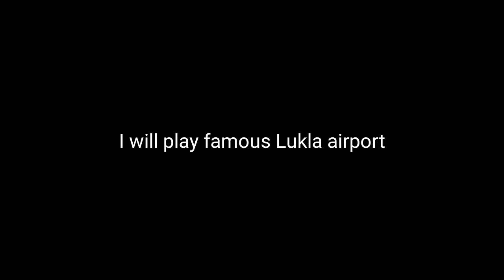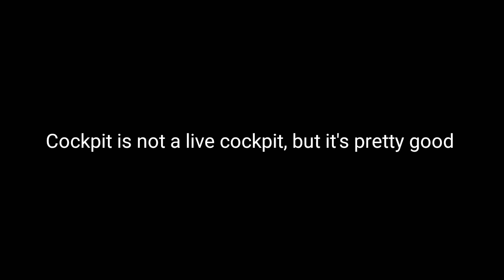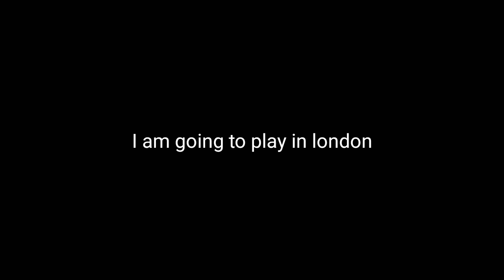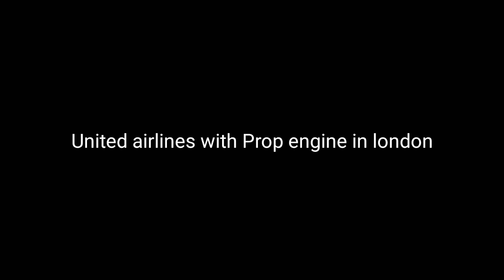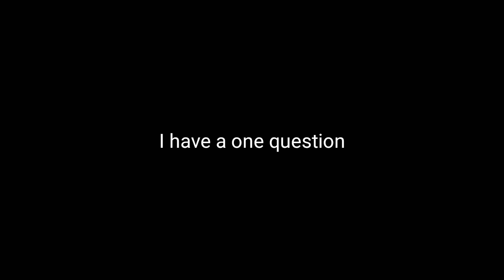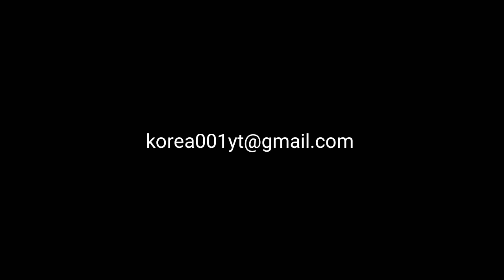Trying An Air Traffic Control Simulator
Today's simulating Video: Trying An Air Traffic Control Simulator

Swiss001 Flight Sim Setup:
*Yoke & Throttle
*Rudder Panels

(My store blew up XD)

PC:
15" MacBookPro Touchbar (highest specs)
Processor: 3,1 GHz Intel Core i7
Ram: 16 GB 2133 MHz LPDDR3
GPU: Intel HD Graphics 630 1536 MB + Radeon Pro 560
SSD: 1tb

©Korea001 2019